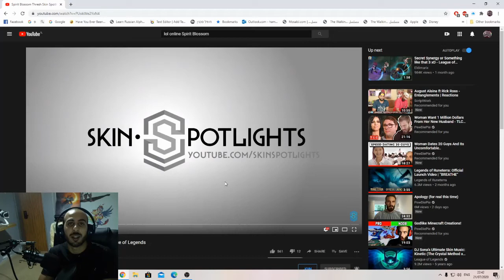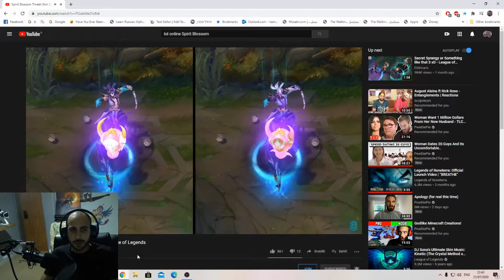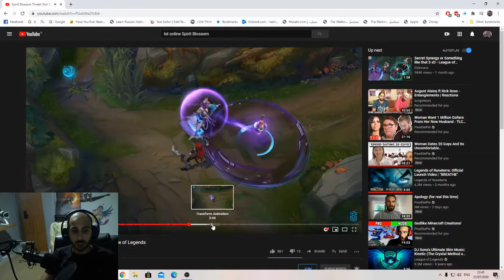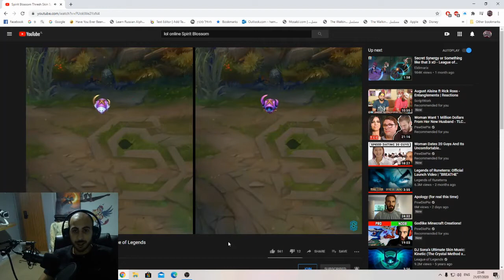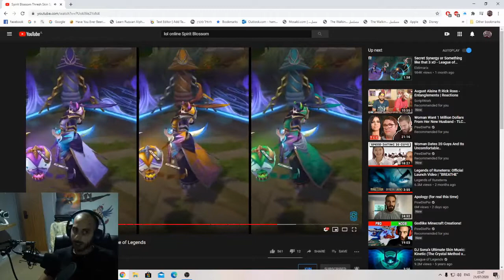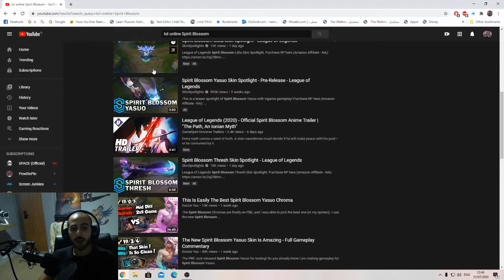Spirit Blossom Thresh Skin Spotlight Reaction - League of Legends